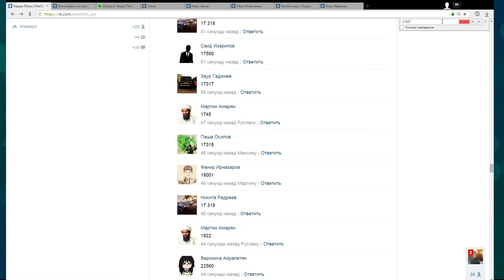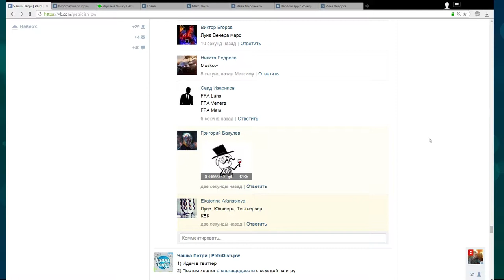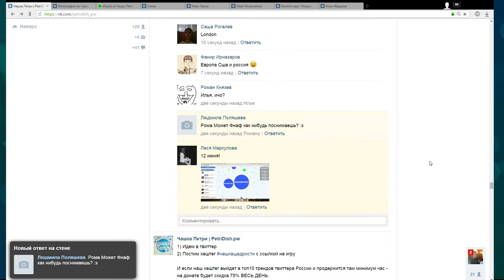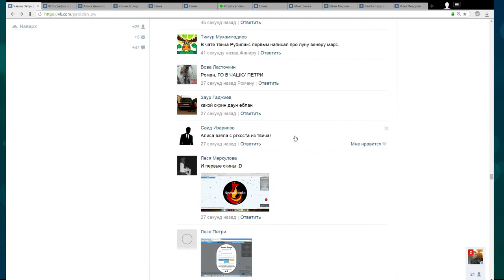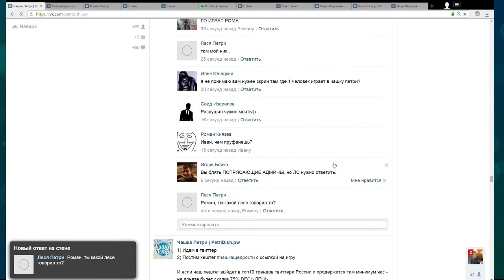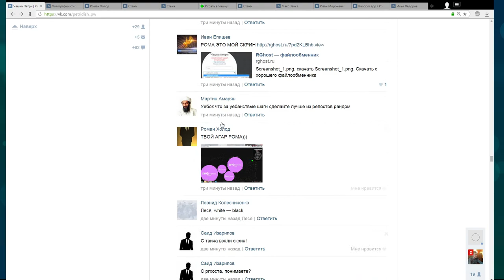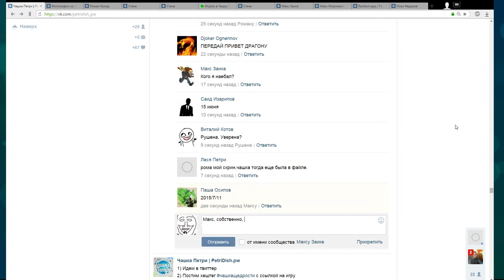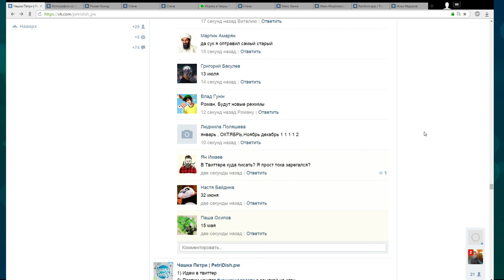Petridish.pw Official Stream OF LOHOTHRON (Part 4)